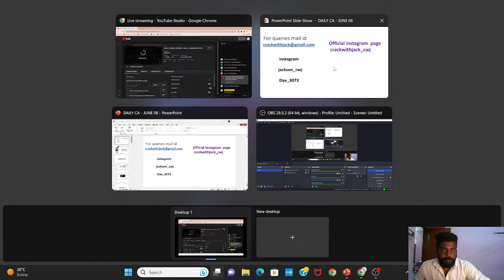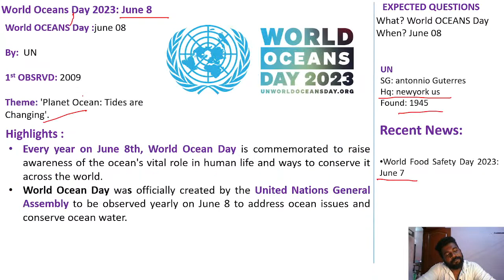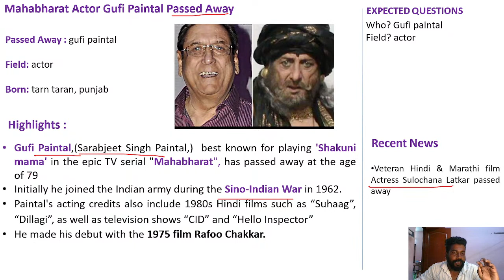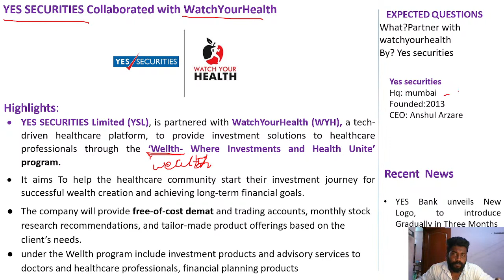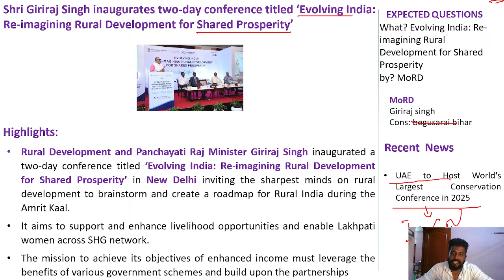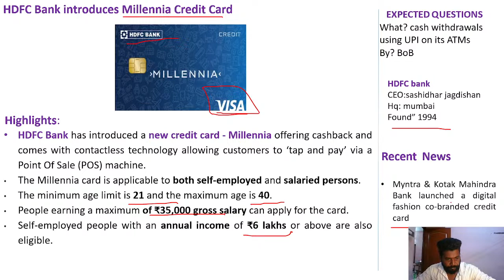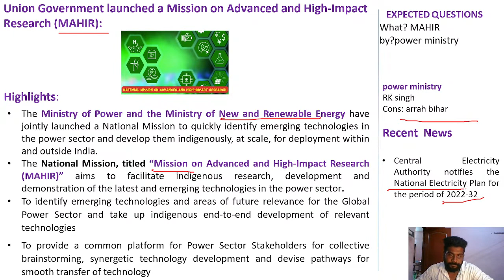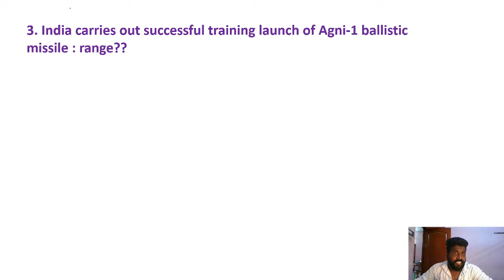DAILY CURRENT AFFAIRS | JUNE - 8 | (BANK/NTPC/SSC/TNPSC/UPSC) | MR.DAVID